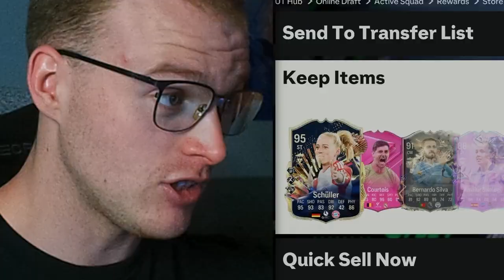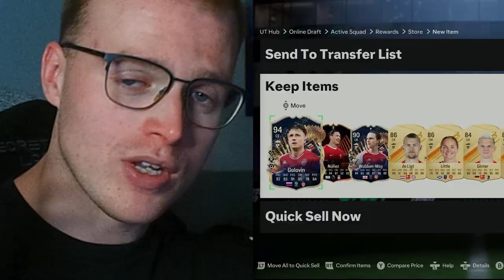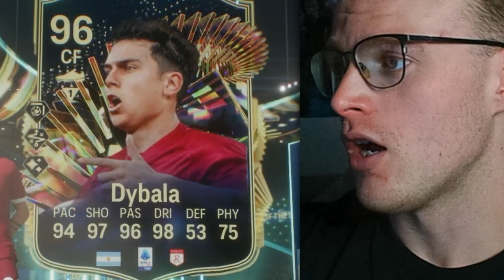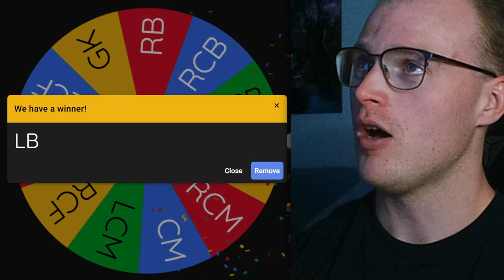84x10 Packs Decide My Team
I challenge myself to build a team from 84x10 player packs and then win a game a champs on EA FC 24 Ultimate Team. Be ready for my most epic pack opening challenge yet. Can I pull any good players from the packs I open and can it carry me to victory? Come find out...